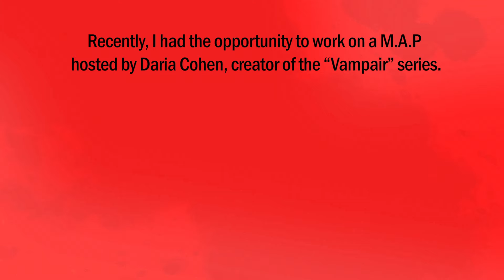I'm Not Afraid Of The Dark | Missi MAP Part 34 | animation process video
Walkin' you through how I animated Part 34 for Daria Cohen's Multi-Animator Project!